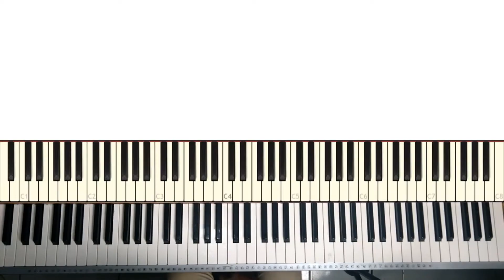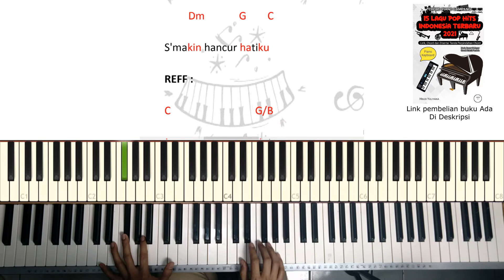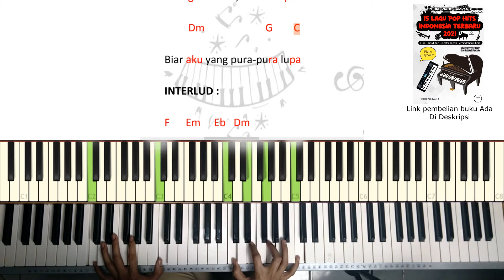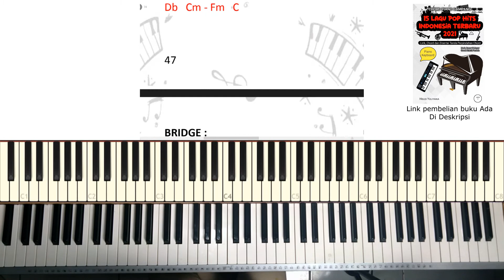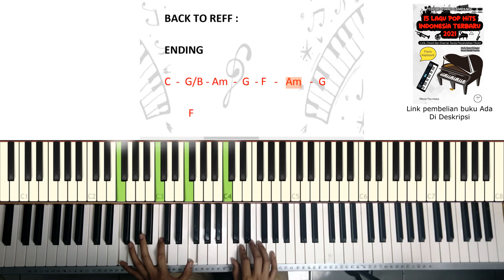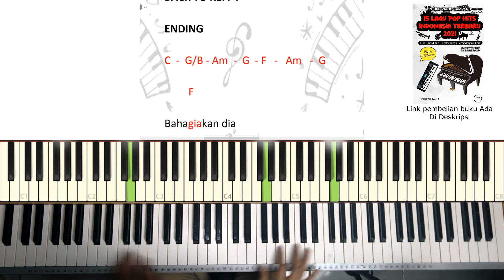Tutorial Chord Piano Gampang | Pura Pura Lupa - Mahen (Mudah Dipahami Untuk Pemula)